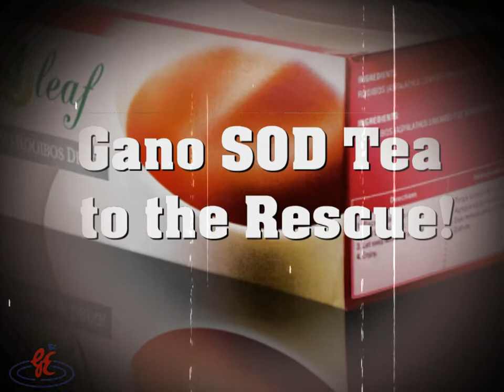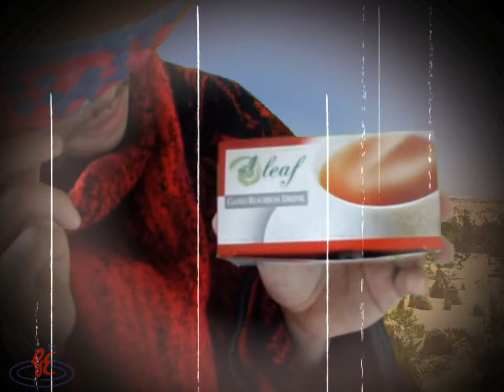Movie Gano SOD Tea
Another short film from JOC Records to bring to you a healthy smile and a TEA full of nutrients and anti-oxidants to make your life better. Enjoy it and stay healthy!

From Team EvoSyNergyX representing the Evolution of Coffee in San Jose, CA with Gano Excel™. "Young Leaders Thinking Outside The Box."